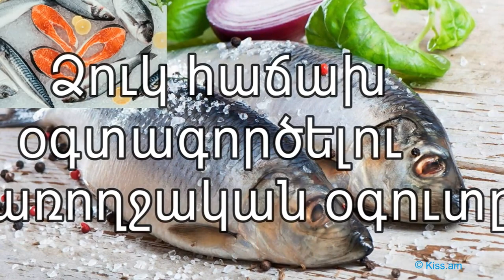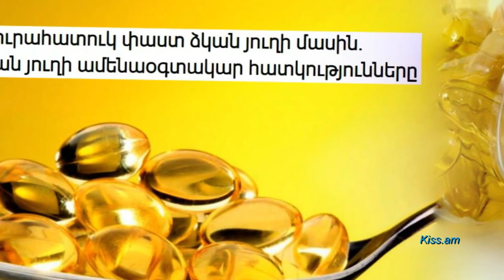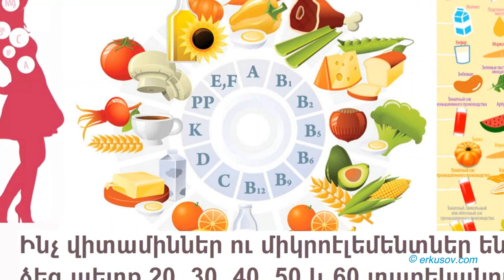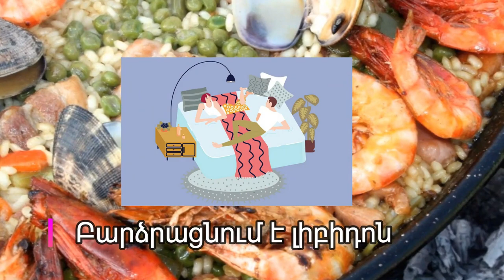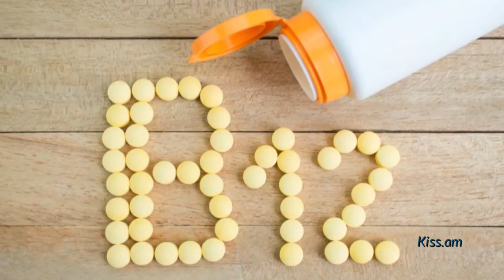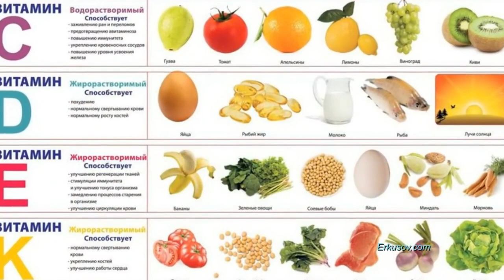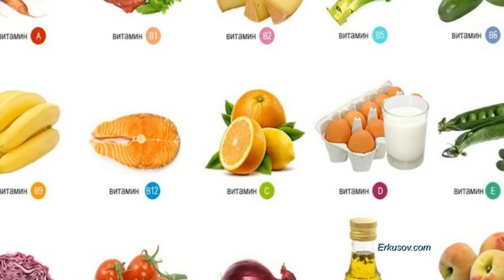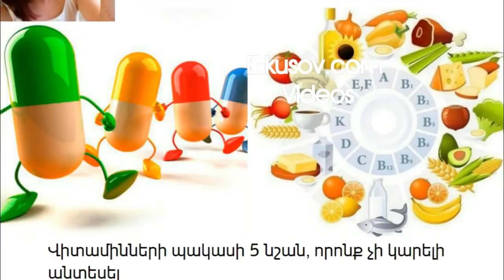Օմեգա-3 ճարպաթթուներ, Վիտամին B և D, Ձկնեղենի, ծովամթերքի, ձկան յուղի օգտակարությունը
✓ Օմեգա-3 և օմեգա-6 ճարպաթթուների անբավարար մակարդակի 5 նշան
✓ Ձուկ հաճախ օգտագործելու առողջական օգուտի մասին
✓ 9 յուրահատուկ փաստ ձկան յուղի մասին. ձկան յուղի ամենաօգտակար հատկությունները
✓ Ինչ վիտամիններ ու միկրոէլեմենտներ են ձեզ պետք 20, 30, 40, 50 և 60 տարեկանում
✓ Ինչով է սպառնում D վիտամինի պակասը
✓ Ծովամթերքի ամենաօգտակար հատկությունները. 7 պատճառ սննդակարգում ծովամթերք ներառելու համար
✓ Վիտամին B12-ն օդի պես անհրաժեշտ է 40-ն անց կանանց. ահա վիտամինի պակասի 14 նախանշանները
✓ Վիտամինների պակասի 5 նշան, որոնք չի կարելի անտեսել

Ձեզ հետաքրքրող թեմային անմիջապես անցնելու համար օգտվեք ժամանակային բաժանումներից․

00:00:17

00:02:49

9 յուրահատուկ փաստ ձկան յուղի մասին. ձկան յուղի ամենաօգտակար հատկությունները
00:04:07

00:07:50

00:10:57

00:15:56

00:20:57

00:24:38